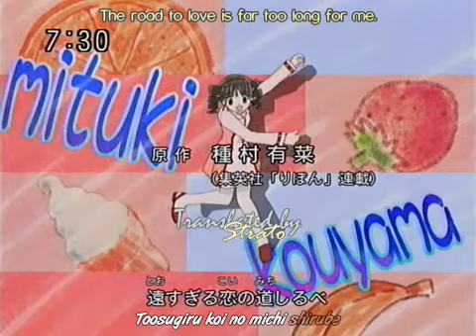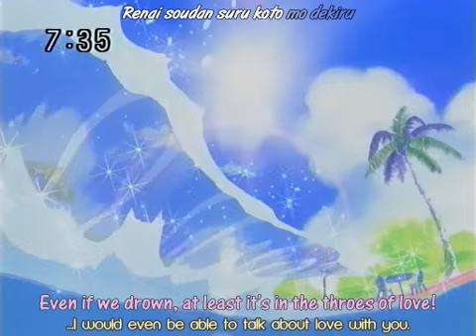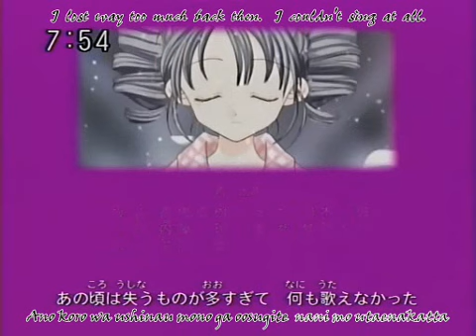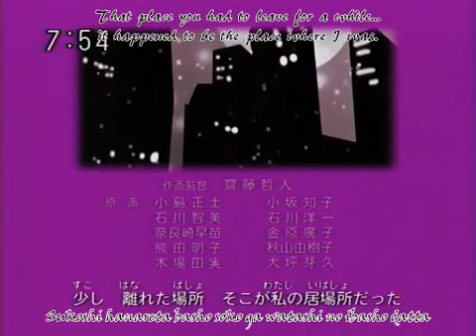Full Moon wo Sagashite (Eng. subtitles) Episode 15